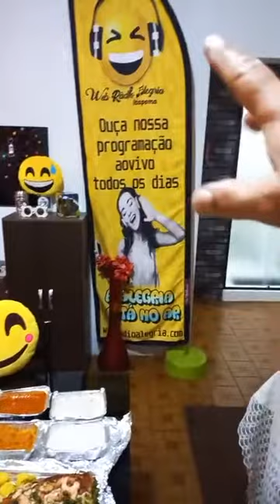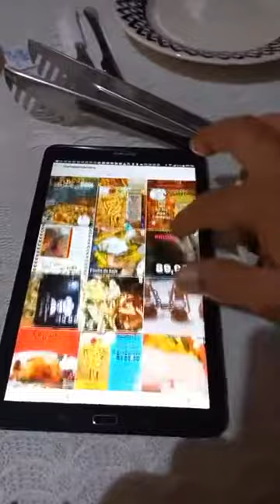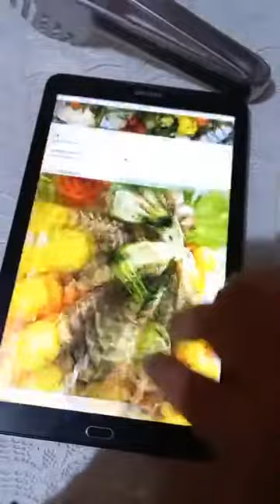Delivery de frutos do mar em Itapema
👨‍🍳Chef Sandro Delivery
Surpreenda os seus amigos e familiares com um de nossos pratos
Ofereça uma refeição de qualidade e excelência.
Um dos mais pedidos
Linguado a Belle
Serve 03 pessoas
Acompanha
Arroz branco
Arroz com alho
Batata Souté
Pirão de peixe
e Bobó de Camarão
📲*Pedidos no Whatsapp*
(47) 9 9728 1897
Pedido direto pelo link
Cliquem👇
💰 Aceitamos PIX, dinheiro, cartões 💵 💳
Entrega em Itapema, Porto Belo,  Bombinhas Balneário Camboriú, Camboriú, Tijucas...
Consulte taxas de entrega